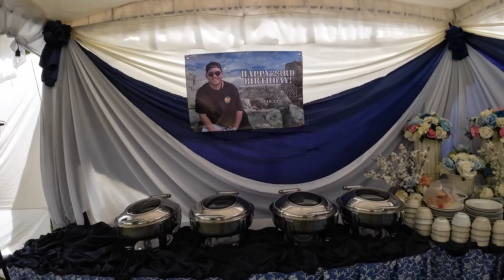Happy 23rd Birthday Zeeron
Nagdiwang kami ng birthday ni Zeeron